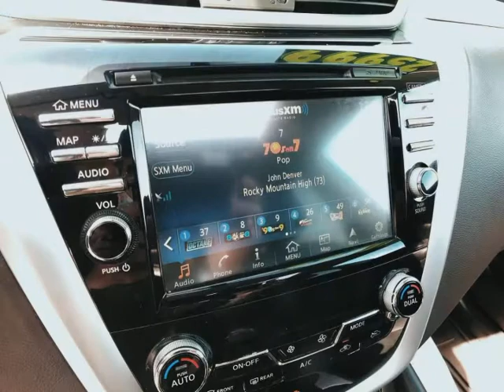2017 Nissan Murano Platinum. WT8023Y.